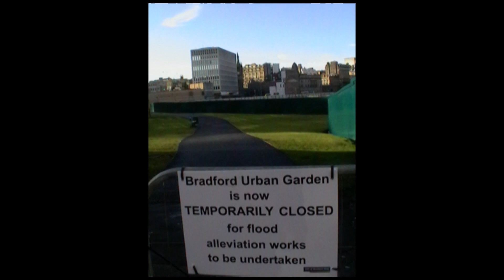Bradford Urban Garden flood Alleviation works 2011 Bradford UK